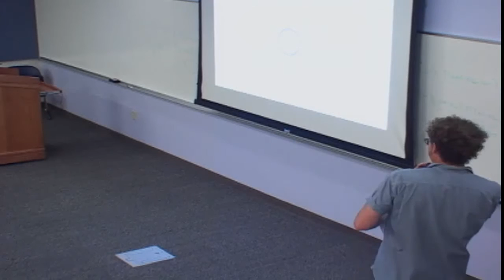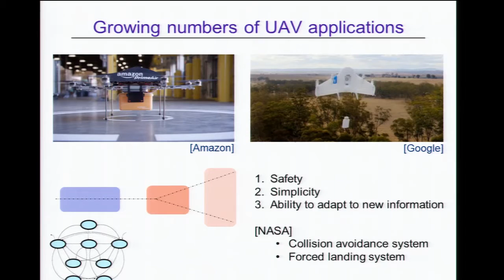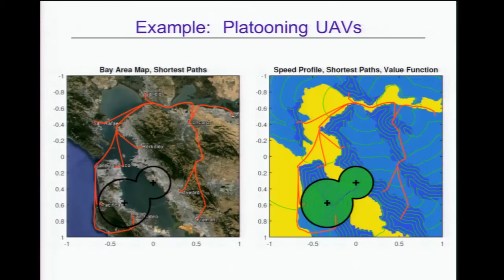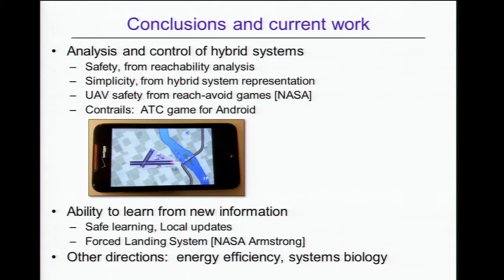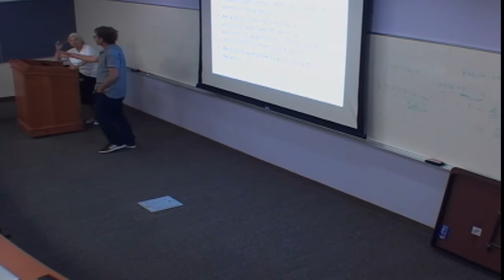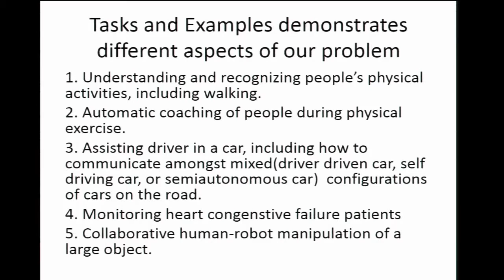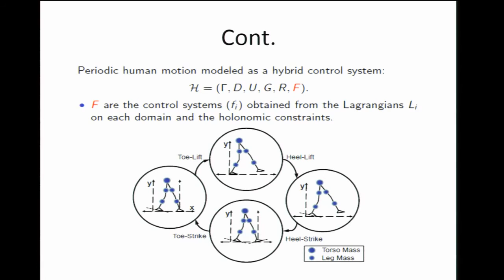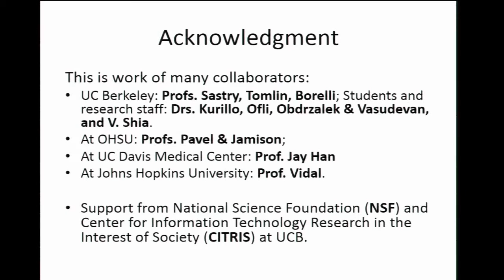CPAR 09/21/2015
Speakers:
Ruzena Bajcsy: Modeling Physical Activities of Humans;
Claire Tomlin:  Safe Learning in Robotics;